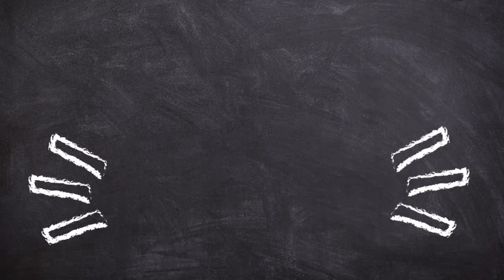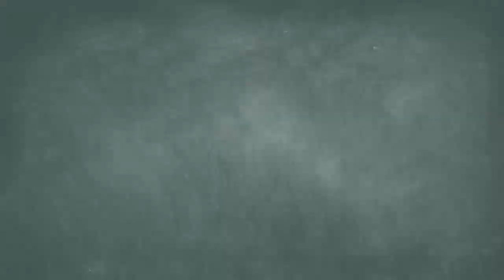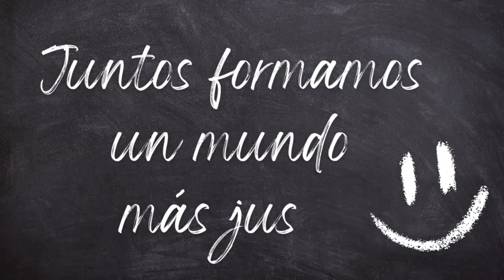"Mis manos" Himno 25 Aniversario.CEIP Conquistador de Loaysa. Extremadura